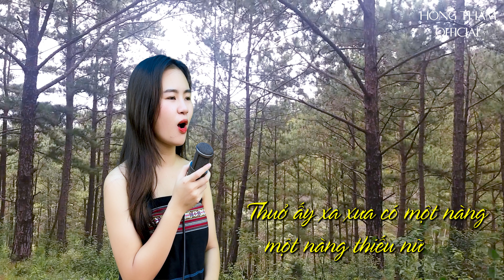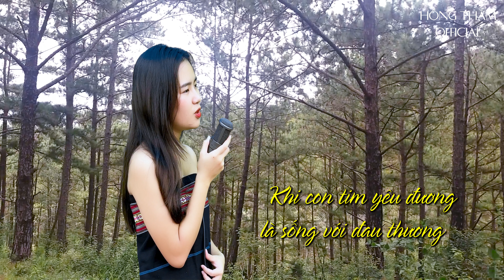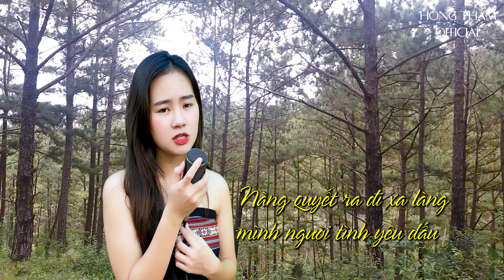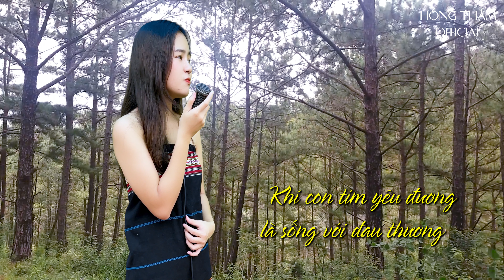Chuyện Tình Của Người Trinh Nữ Tên Thi - Hồng Thắm | Giọng Hát Nhẹ Nhàng Ngọt Ngào Của Cô Gái Ấy!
Hồng Thắm Official

Chuyện Tình Của Người Trinh Nữ Tên Thi - Hồng Thắm

© Bản quyền thuộc về Hồng Thắm
© Copyright by Hồng Thắm Official ‣ Do not Re-Up